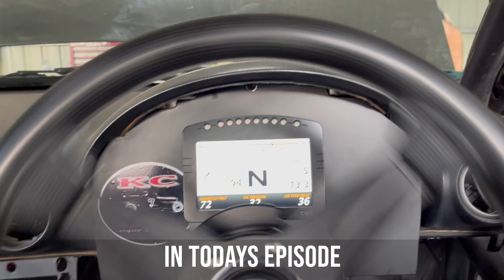Back on the Podium - Car is insane on Winton Reverse Hi-Tec Rd3 Layout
Back on the podium at Rd3 Hi-Tec Drift All Stars, running the new Winton Reverse Layout. Follow along our ups and downs over the weekend as we fight our way back into the Championship.

Big thanks as always to the boys, Clarkie and Fletchy for keeping my on track and all my supporting sponsors.